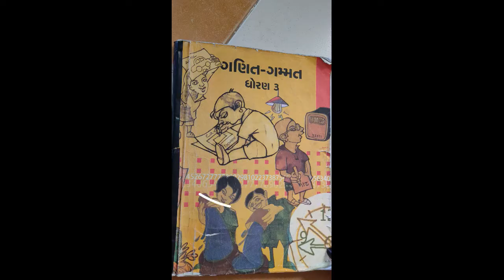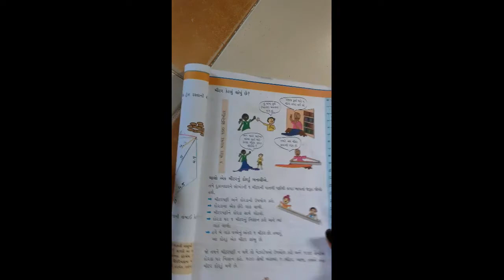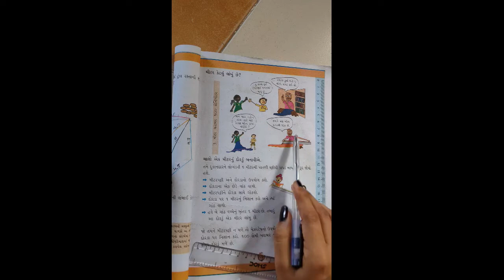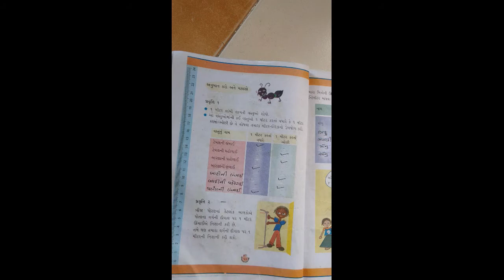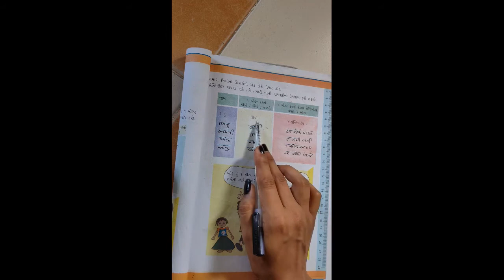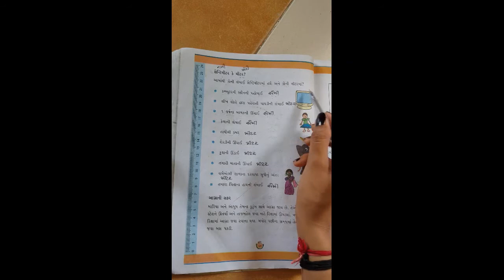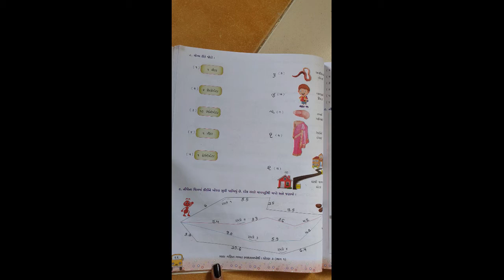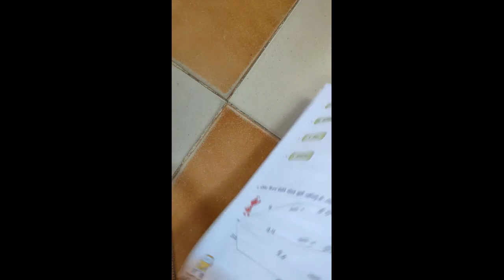STD-3 MATHS CH-4 L-3